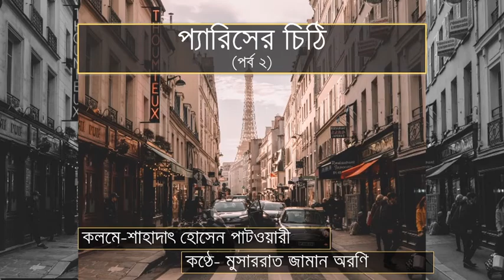প্যারিসের চিঠি (পর্ব ২)_Recitation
"বাংলাদেশের জনপ্রিয় গীতিকার লতিফুল ইসলাম শিবলী'র একটি বিখ্যাত কবিতা, 'প্যারিসের চিঠি'। পরবর্তীতে এই কবিতায় সুর বসানো হয় এবং তা গান হিসেবে শ্রোতাদের কাছে জনপ্রিয় হয় জেমসের কণ্ঠে। গত ডিসেম্বরে যখন জানতে পারি, এত বছরের ইতিহাসের সাক্ষী টিএসসি ভবন ভেঙে ফেলা হবে, তখন স্মৃতির প্যান্ডোরার বাক্সের ঢাকনা খুলে যায়। সে কথা আকাশিকে জানাতে লিখতে বসি এ চিঠি। লতিফুল ইসলাম শিবলী'র 'প্যারিসের চিঠি' থেকে অনুপ্রাণিত হয়ে টিএসসি ভবন ভেঙে ফেলার এ ছোট্ট প্রতিবাদ-

প্রিয় আকাশি,
নব্বই এর উত্তাল সময়ে আমি প্যারিসে বসে সেন্টিমিটারে তুষারপাতের হিসেব করি আর মাঝরাতে সিগারেটের প্যাকেটের দিকে তাকিয়ে শেষ সিগারেটটুকু ফুরিয়ে যাওয়ার আফসোস করি। আমার ছোট্ট স্টুডিও অ্যাপার্টমেন্টের জানালা দিয়ে দেখতে পাই সাদা পাইন গাছের সারি। তার উপরে চাঁদের আলো পড়ে এক অদ্ভুত মায়াময় পরিবেশ সৃষ্টি হয়। ভীষণ শান্ত এক জগত।
অথচ নব্বইয়ে বসে সমগ্র পৃথিবীই উত্তাল। বার্লিনে ডিনামাইটের আঘাতে চূর্ণবিচূর্ণ হয়ে যাচ্ছে বিভেদের দেয়াল, দুই জার্মানিতে একসাথে বাজছে সাম্যের সুর। সোভিয়েতের আকাশে তখন ভাঙ্গনের সুর তুলে ভেসে বেড়াচ্ছে অদৃশ্য সব তরঙ্গ। এশিয়ায় ঘটে যাচ্ছে এক নীরব শিল্প ও অর্থনীতির বিপ্লব। আমার শৈশব, কৈশোরের চিরচেনা শান্ত ঢাকাও তখন উত্তাল, উদ্দাম। নিয়নের আলোর স্নিগ্ধ ঢাকা দিনের বেলায় বাড়তি উষ্ণতা পায় জলপাই রঙের গাড়ির গায়ে জ্বলে ওঠা আগুন থেকে। প্যারিসে বসে তোমার চিঠিতে আমি দেখতে পাই প্রতিদিনের উত্তাল ঢাকাকে। মিছিলের স্লোগানে, কবিতার খাতায় কিংবা দেয়াল লিখনে ব্যস্ত হয়ে উঠছে টিএসসি। মুহুর্মুহু কেঁপে উঠছে মিছিলের স্লোগানে। উত্তপ্ত বালির বুকে খই ফোটার মতো করে মিছিলের বুকে ফোটে গুলি। ড. মিলনের রক্ত রাস্তা গড়িয়ে গিয়ে পড়ে নর্দমায়। সে দৃশ্য দেখে রাজু ভাস্কর্যের স্থির কংক্রিটের চোখেও আলোর প্রতিফলন ঘটে। মিলিটারি স্টেনগান নূর হোসেনের বুক ঝাঁঝড়া করে দেয় জিরো পয়েন্টে। ব্যস্ত হয়ে উঠে শাহবাগ, টিএসসি, চারুকলা, আজিজ মার্কেট। জলপাই গাড়ির দাপট বন্ধ করে ফিরে আসে নির্বাচন, গণতন্ত্র।
তোমাকে ভুলে থাকার চেষ্টায় মগ্ন আমাকে ছুঁতে পারে না পৃথিবীর কোনোরকম অস্থিরতা। ত্রিশ বছরে তোমাকে ভুলে থাকার চেষ্টায় কতো জায়গা-ই না ঘুরে বেড়ালাম। ঘন পাহাড়ের সারি থেকে নীল সমুদ্র সৈকত, চিরহরিৎ সবুজের বন থেকে বরফে ঢাকা সাগর, পৃথিবীর ব্যস্ততম মেট্রোপলিটন থেকে আদিমতম আদিবাসী সমাজ কিছুই বাদ পড়েনি। পারিনি আকাশী, তোমাকে ভুলে থাকতে পারিনি।
সকল চেষ্টা ব্যর্থ করে আমি ফিরে এলাম তোমার স্মৃতিবিজড়িত চারশ বছরের পুরনো শহরটাতে। যে শহরের বাতাসের গন্ধ ছিল আমার চেনা, সে শহরের রাস্তাগুলো, মানুষগুলো আজ অচেনা। বড্ড বদলে গেছে শহরের জ্যামিতি। নিয়নের শহর এখন শুধুই স্মৃতিকাতরতার নামান্তর মাত্র। নিউমার্কেট, আজিজ এর সেই চেনা বই এর দোকানগুলো একটা একটা করে বন্ধ হয়ে যাচ্ছে। শাহবাগের মোড়ে মাটি ফুঁড়ে উঠে দাঁড়াচ্ছে মেট্রোরেলের কলাম। ডি আই টি এভিনিউ এর উপর দিয়ে ভেসে বেড়ায় উড়ন্ত সড়ক। বেইলী রোডের নাটকপাড়ায় আজকাল আর কেউ নাটক দেখতে যায় না, সে ভীড়ে অধিকার বসিয়েছে বাহারি আলোকসজ্জায় সজ্জিত সব রেঁস্তোরাগুলো।
আজকাল শুনছি তারা বলছে, টিএসসিও ভেঙ্গে ফেলবে। চায়ের কাপে তোমার সাথে সমসাময়িক রাজনীতি, অর্থনীতি, সংস্কৃতি নিয়ে আড্ডাগুলো আর কখনো জমবে না। সে-ই ভালো! স্মৃতি মুছে ফেলার এর চেয়ে ভালো আর কি উপায়ই বা হতে পারে?
আকাশী, চিরচেনা এই শহরটা চির অচেনা হবার আগেই আমি হারিয়ে যাবো শেষবারের মতো। এবার আর অচেনা কোনো জায়গায় নয়, তোমার প্রিয় গায়ক জিম মরিসনের স্মৃতি বিজড়িত প্যারিসেই ফিরে যাবো। জিমের মতো আমারও শেষ ক'টি দিন কাটাবো সেখানে। এই চিঠি যদি তুমি কোনোদিন হাতে পাও উত্তর দিও তোমার জানা প্যারিসের সেই ঠিকানায়।
তোমার চিঠি হাতে নিয়ে আরও একটা রাত ভুলে থাকবো তামাকের ঘ্রাণ। ভালো থেকো।

Poem Written By Shahadat Hossain Patwary
Voice: Musarrat Zaman Aurony